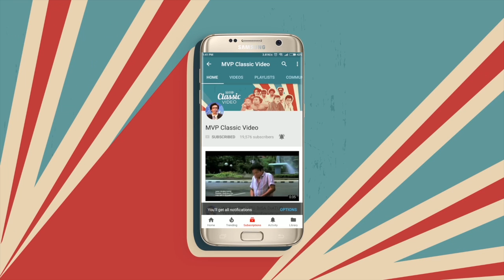Kanan Kiri Oke III - Tetangga Mau Ngerampok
Pasangan Rio (Ray Sahetapy) dan Anita (Ida lasha) memiliki tetangga akrab pasangan Goro (Zainal Abidin) dan Tati (Dien Novita). Di rumah mereka masing-masing, tinggal pula kerabat mereka, Doyok (Doyok Sudarmadji) dan Kadir (Kadir). Pergaulan sehari-hari orang-orang tersebut ditambah lagi dengan kehadiran sahabat Anita yang cantik jelita, Vina (Nurul Arifin). Kehadiran Vina mengakibatkan Rio dan Goro bergairah dan melakukan usaha-usaha untuk mendekatinya, terutama ketika mereka semua berlibur bersama.